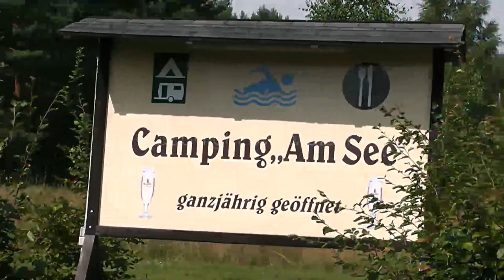Spreewald Camping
Videoimpressionen vom Campingplatz Spreewald Natur Camping am See in
Lübbenau